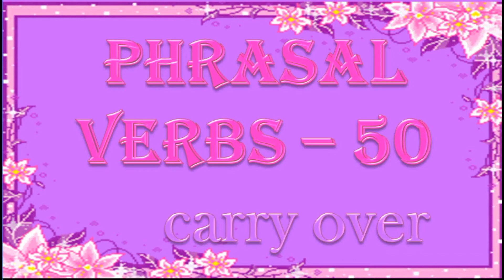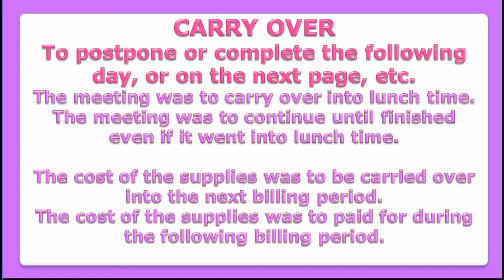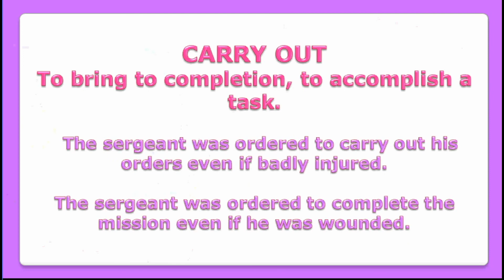⭐💙PHRASAL VERBS 50 ⭐💙 CARRY OVER ⭐💙 [[ PHRASAL VERBS IN ENGLISH ]]